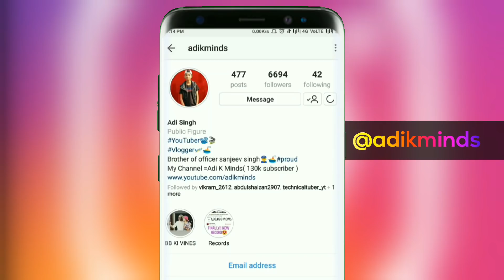How To Grow On Instagram 🔥2018 | Become Influencer ✌️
My Gears -:
Camera (Eos700d)
Tripod (Rs.820)
Gorillapod (Rs.699)
Lapel Mic (Rs.1150)
Lights (Rs.1699)
Panel Light (Rs.2249)
Writing Pad (Rs.1367)
Backround Changer Backdrop (Rs.380)
Canon G7X Mark II
Mivi ThunderBeats Premium Earphones
Mivi SAXO Premium Headphones
Zebronics Powerful Speakers